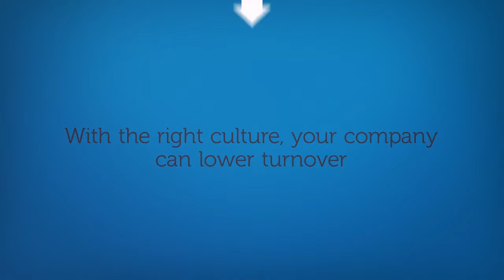CBAP: Our Curriculum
Our up to date curriculum is the best way to develop a strategic plan for your business.